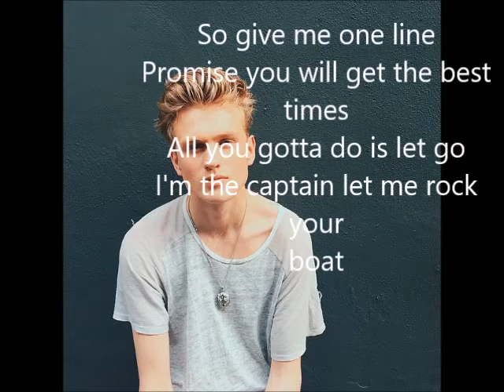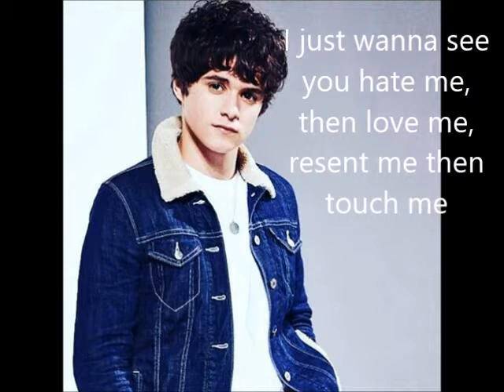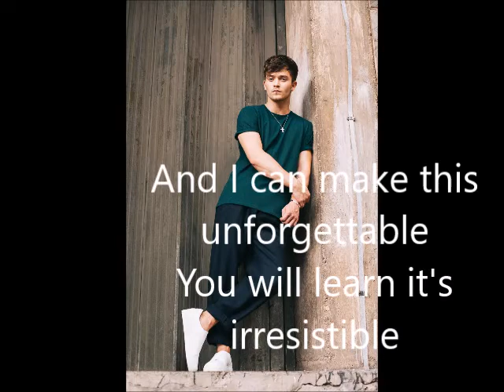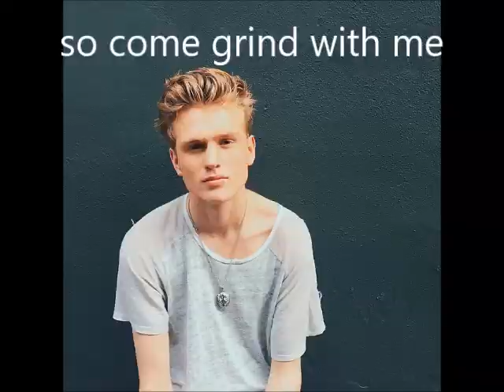come grind with me - The vamps (lyrics)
lyrics video "come grind with me" the vamps.